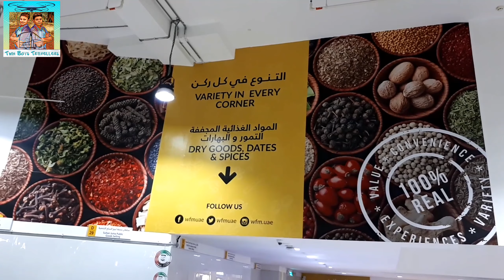Dubai waterFront Market Drygoods & Spices Market